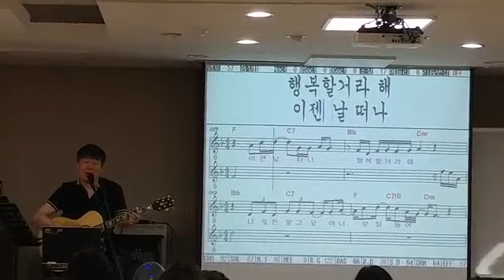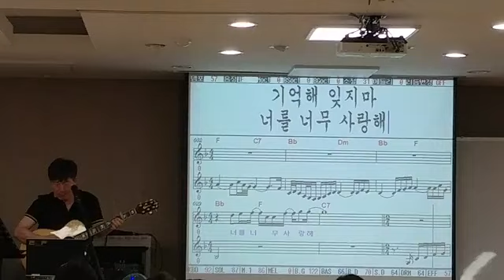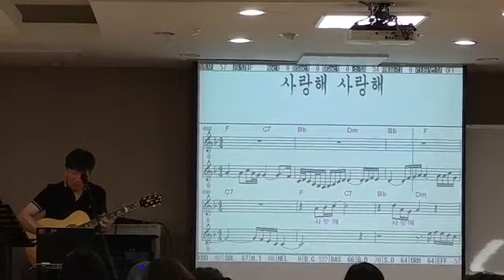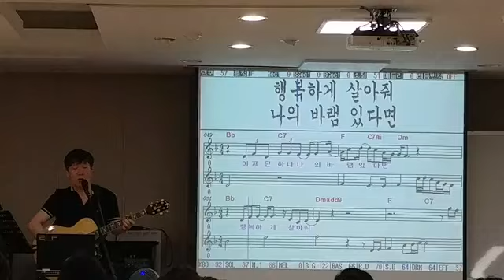러브(윤현석 곡)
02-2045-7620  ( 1, 4, 7, 10월개강 )
                                      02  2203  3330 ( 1, 4, 7, 10월 개강 )